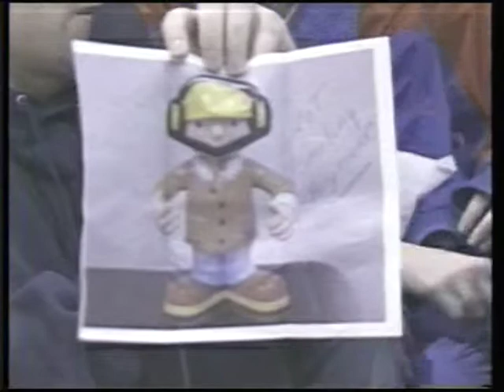Bob the Builder Search Continues 0203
Captain Somerville is gaining momentum in this case.  Certain parents close to the program become nervous.  Bob is on the verge of a mental breakdown.  This case has taken a negative effect on Bob.